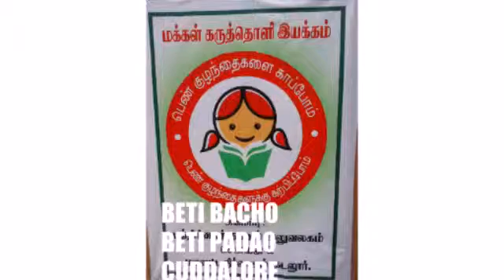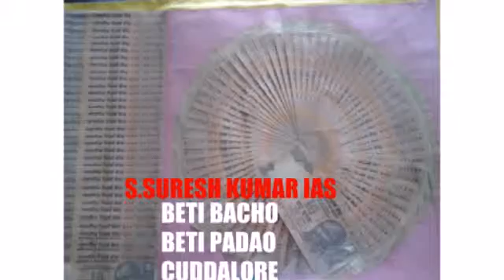kavithaiganesan girl child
At cuddalore beti bacho beti padao.  Protect girl child. Teach girl chid PM MODI'S SCHEME. function held  for 3 days in august 2015.S.Suresh kumar IAS, Amuthavalli IAS, Mariappan IAS, Palanivhamy IAS are participatted. Ministry of information&broadcasting arranged this function. District collector  s.suresh kumar IAS  organised and conducted this function successfully.